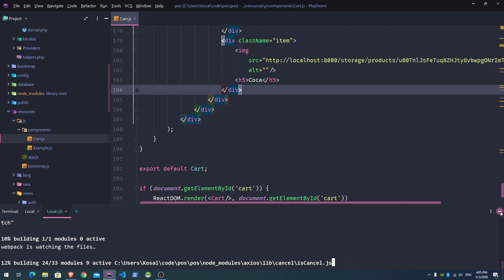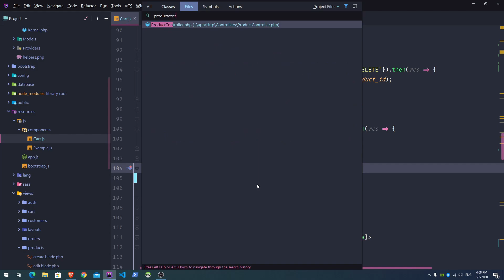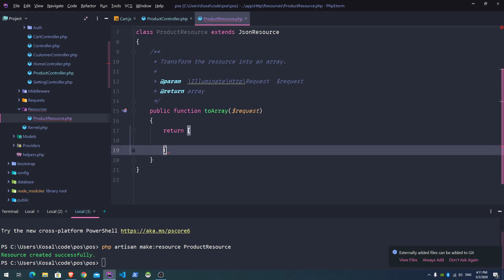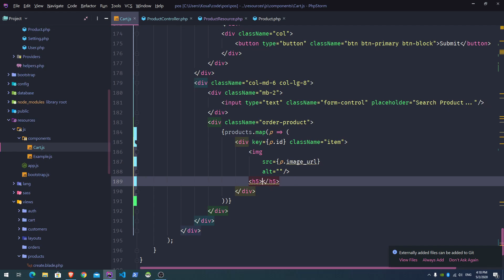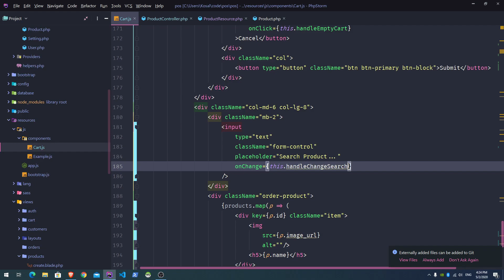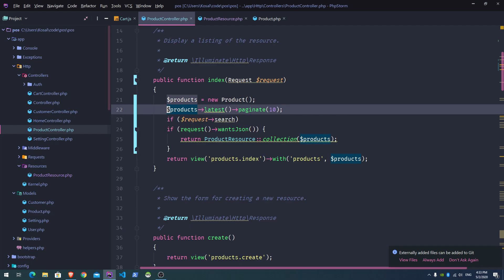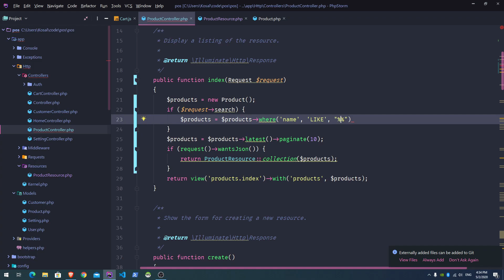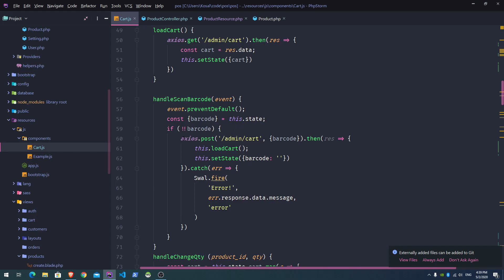Create POS System Using Laravel #21 - Load Products, Search Products, Add Product to Cart [Khmer]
Load Products, Search Products, Add Product to Cart [Khmer]